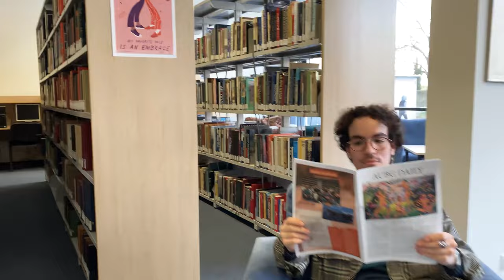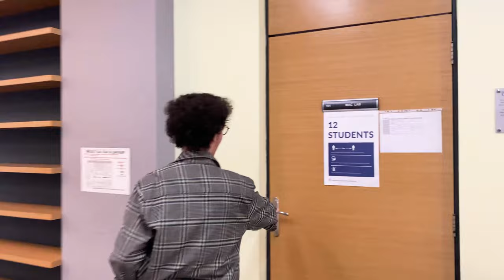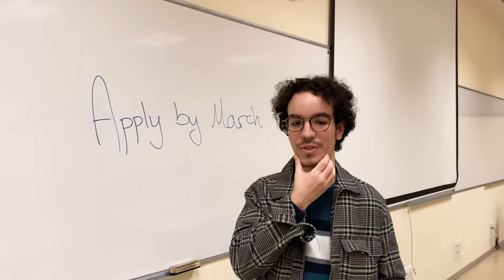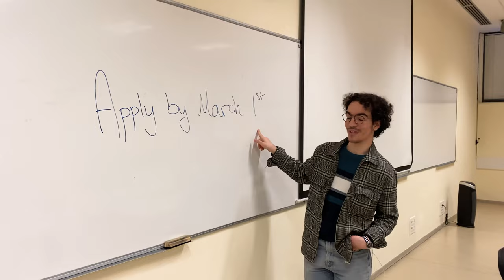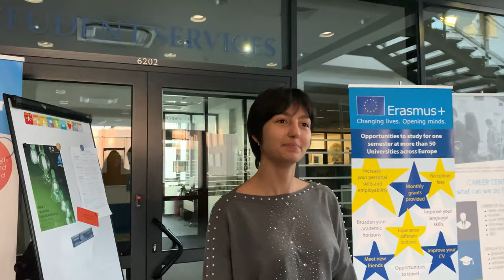50 Questions to Admissions Ambassadors at AUBG (American University in Bulgaria)